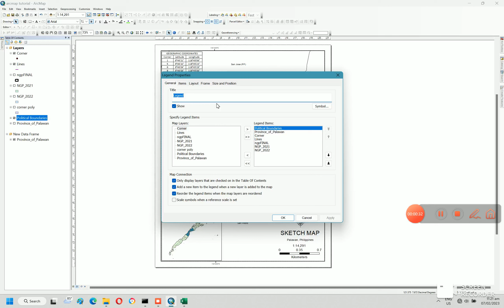22 - How to edit legend in ArcGIS 10.2.2